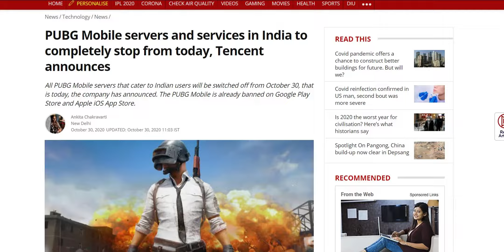PUBG BACK IN INDIA (HINDI)??! - PUBG MOBILE KAB BAND HOGA?? 🤣🤣😝 | PUBG LATEST NEWS IN INDIA 🔥🔥🔥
Is video me hum baat karenge Pubg Mobile ke pure ban aur unban waale situation ke baare me, obviously Hindi me. Is pubg coming back in India?? Aapko bhi aisa kya lag raha hai ki Pubg Mobile kab band hoga?? Is video ko end tak dekhna, isme mai dunga Pubg latest news in India full details ke saath. Aur Pubg Mobile India unban kyu ho raha hai aur kaise ho raha hai. Sabke baare me acche se discuss karenge. Hopefully aapko video pasand aayegi! :)

Sorry yaarr...daalna bhool gaya is baar. COMING SOON?? 🤔😁